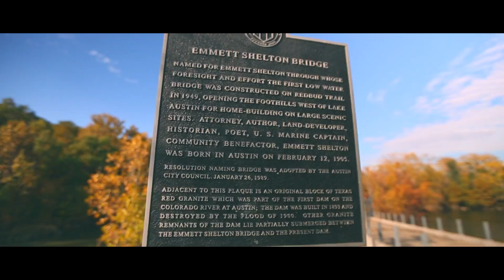Redbud Dog Park